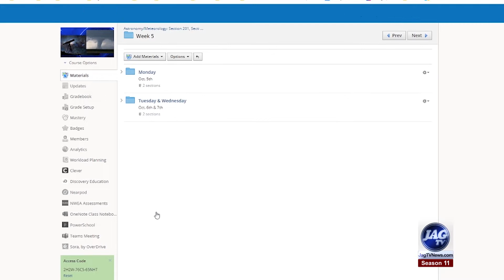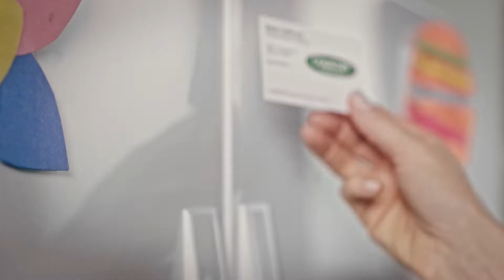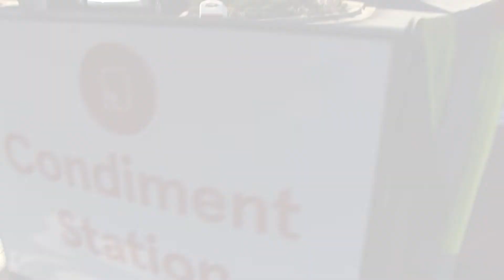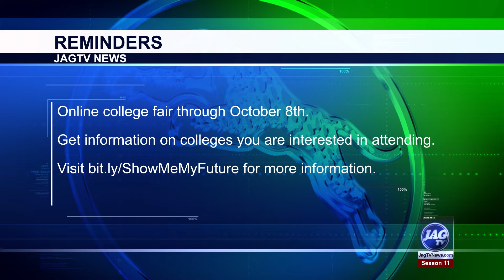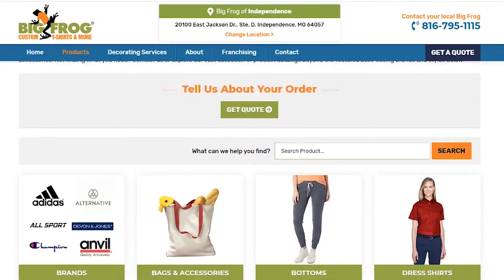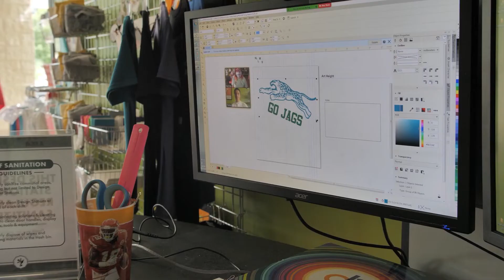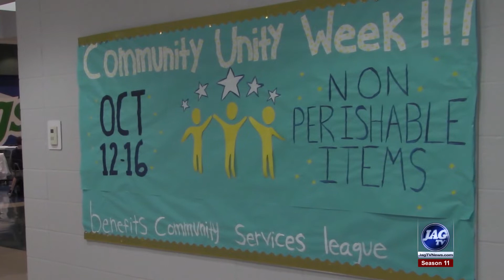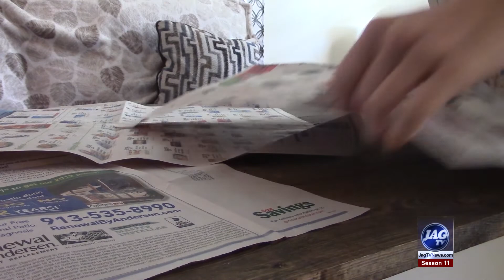Jag TV #4 Oct 6, 2020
Season #11, Show #4, Jag TV from Blue Springs South HS. Oct. 6, 2020